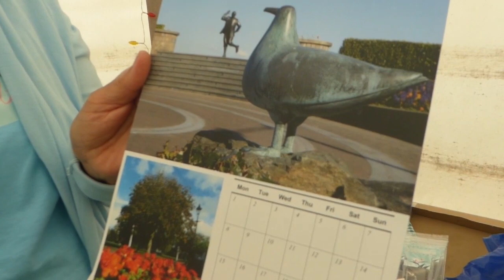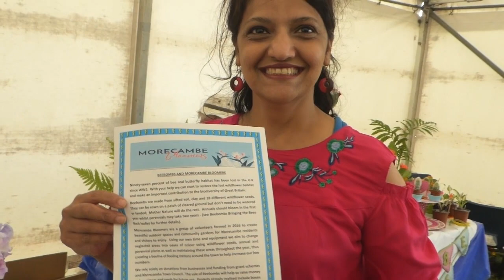MORECAMBE BLOOMERS at 'Catch The Wind' Kite Festival June 2019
MORECAMBE BLOOMERS set up stall at 'Catch The Wind' Kite Festival to promote the group and try to get more people involved in helping to make Morecambe BLOOM ... thanks to Mike & Yvonne Smalley for all their hard work !! ... and MORE MUSIC for the festival !!

The 2020 MORECAMBE BLOOMERS Calendar is now available and you can help save the Bees with Seed Bombs which produce Bee friendly flowers

You'll see the BLOOMERS at various events this summer or pottering around planting things, weeding or watering.

Want to help ??? Get in touch !!